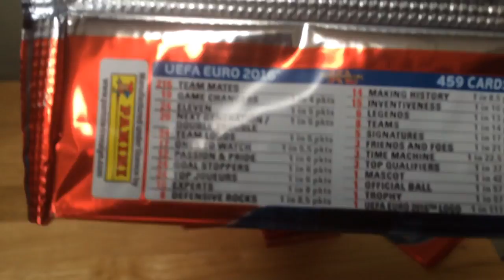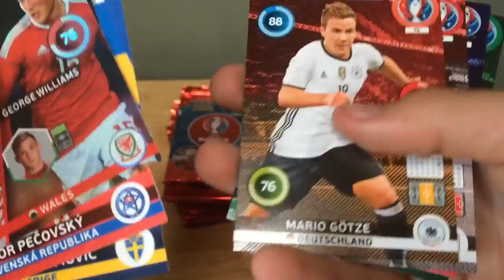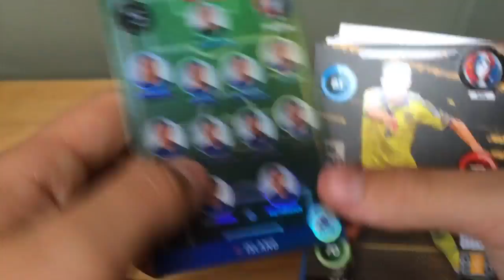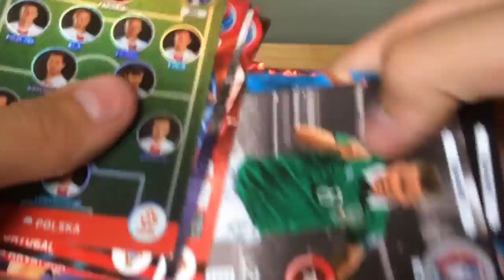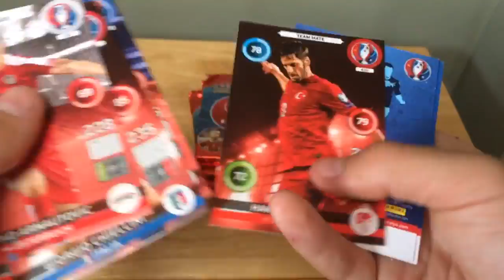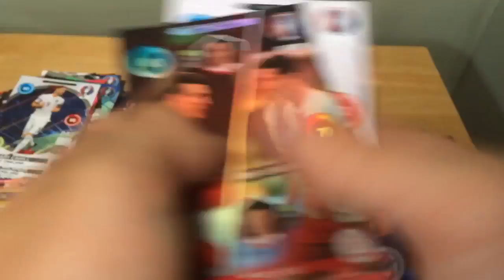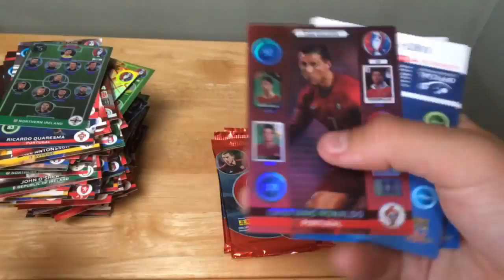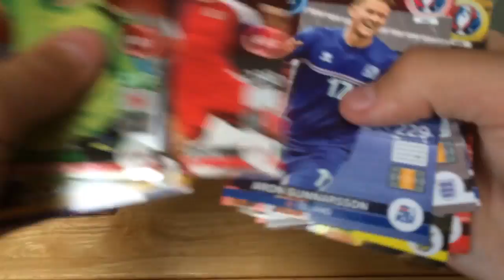36x Adrenalyn xl Euro 2016 pack opening!